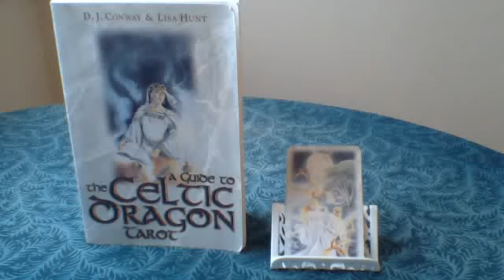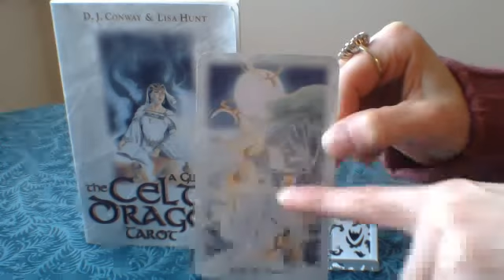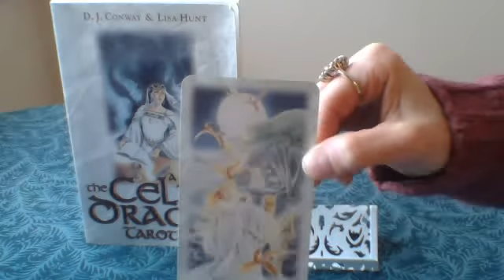Five of Wands - A Video Description of the Tarot Card Five of Wands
| This Tarot Card video description was created by Rev. Colleen Lemma of Angel Messenger. This brief video provides a detailed description for this Tarot Card. For more information on Tarot Cards and to get Free Tarot Card Readings